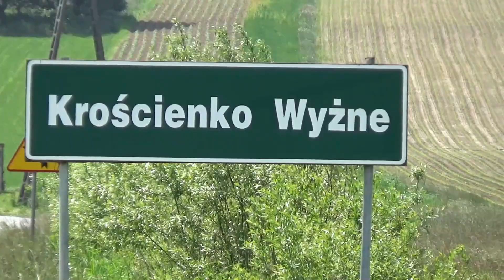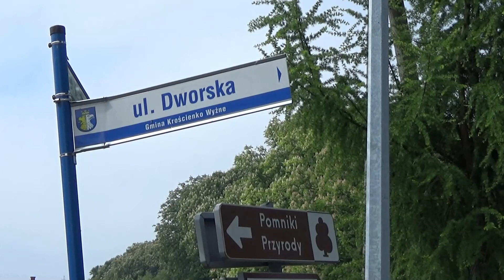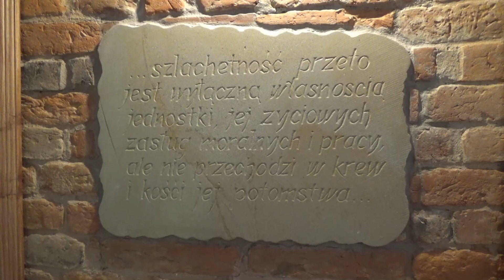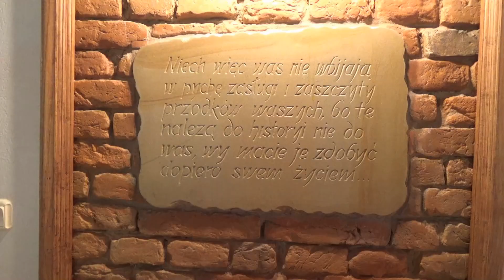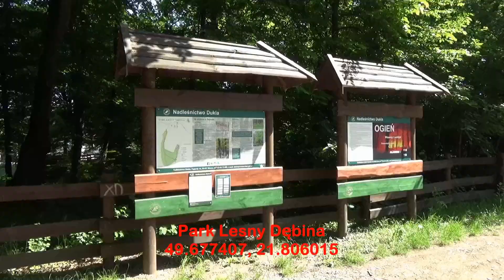Krościenko Wyżne. Dwór. Aleksander Fredro. Park Leśny Dębina. Kapliczka. Pomnik grunwaldzki.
Krościenko Wyżne. Dwór. Aleksander Fredro. Park Leśny Dębina. Kapliczka. Pomnik grunwaldzki. Województwo podkarpackie.
Krościenko Wyżne figuruje w źródłach jako królewszczyzna. W roku 1589 była ona własnością Tarłów, a 62 lata później Zofia z Leszczyńskich Pełkowa stała się jej dzierżawcą. To ona w zachodniej części wsi pobudowała piękny, obszerny dwór i stała się jego pierwszą rezydentką. Jedną z dat, którą zapisano w kronikach dworu jest 10 listopada 1828 roku. Wówczas właścicielem dworu był Leon Jabłonowski. To jego siostra Zofia z Jabłonowskich Skarbkowa poślubiła w kościele w Korczynie hrabiego Aleksandra Fredrę. Na uroczystość weselną brat udostępnił siostrze komnaty swojego dworu. Zofia w posagu wniosła hrabiemu majątek ziemski z połową starego zamku w pobliskim Odrzykoniu .Spory i waśnie dwóch nienawidzących się właścicieli tego zamku opisał Aleksander Fredro w Zemście. Pomnik obchodów grunwaldzkich z 1910 roku, odnowiony w 2010 roku dla uczczenia 600-lecia bitwy. Park leśny "DĘBINA", został przystosowany do pełnienia funkcji rekreacyjnych dla mieszkańców. Dawne drogi leśne służą dziś za ścieżki spacerowe i rowerowe. Las jednowiekowy i pozbawiony prawie podszytu wydaje się być zupełnie opuszczony przez dzikie zwierzęta. Tymczasem znajdują tu schronienie nawet średniej wielkości ssaki, takie jak: sarna, lis czy zając. Nietrudno tu spotkać wiewiórkę, łasicę, albo gronostaja, które często korzystają z możliwości zdobycia pokarmu w okolicznych zabudowaniach. Wiosną Dębina rozbrzmiewa śpiewem ptaków.